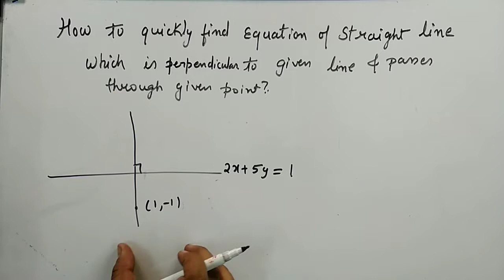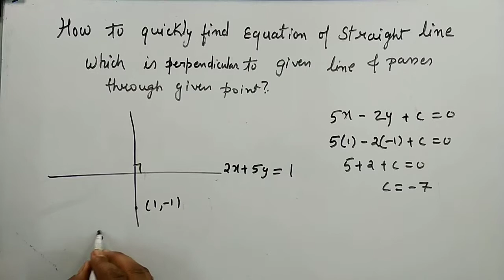Quickly find equation of straight line perpendicular to line and passes through given point